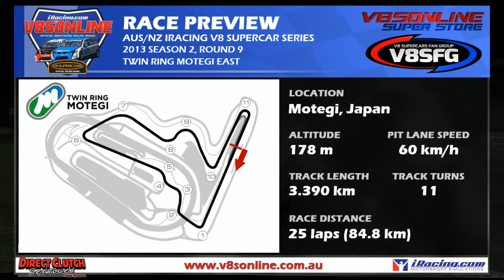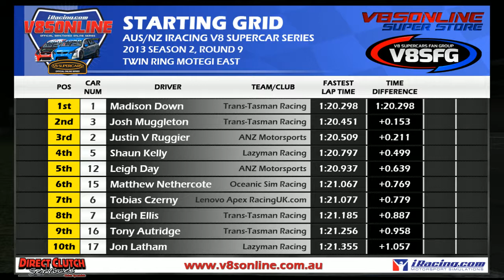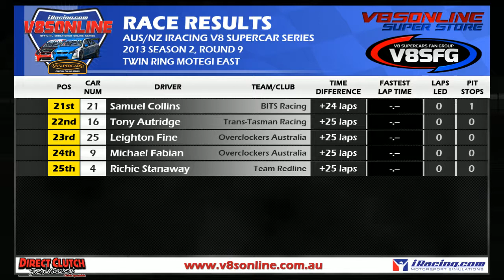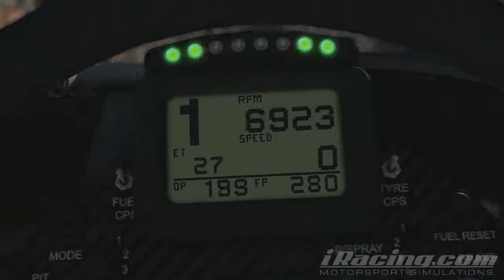v8sonline S2 2013 Round 9 Twin Ring Motegi Race